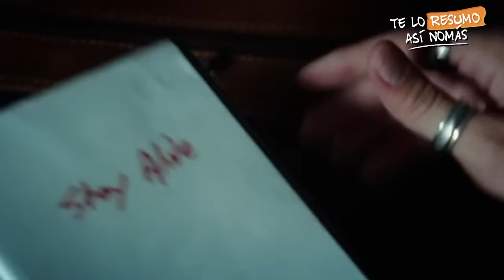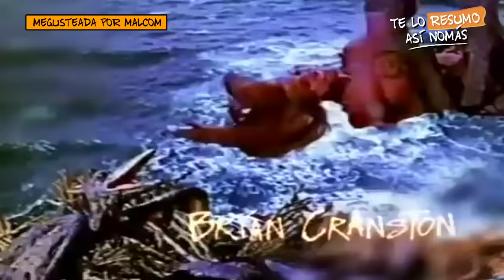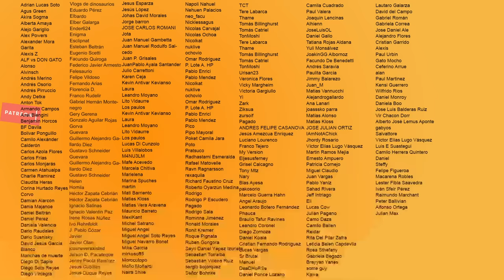Stay Alive, El Videojuego Que Te Mata En La Vida Real